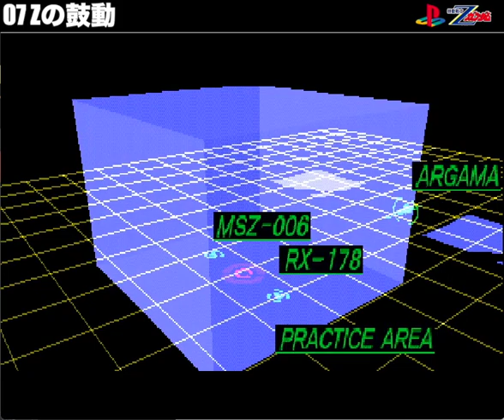▼ PS Zガンダム 第7話「Zの鼓動」vs マークⅡ（エマ中尉）機動戦士Zガンダム オールドタイプ(ゲーム実況)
今回はPlayStation（プレステ）のZガンダム、ディスク１カミーユ編をオールドタイプでプレイしていきます。

今回はZに搭乗してエマさんのガンダムMkⅡと模擬戦をプレイしています。